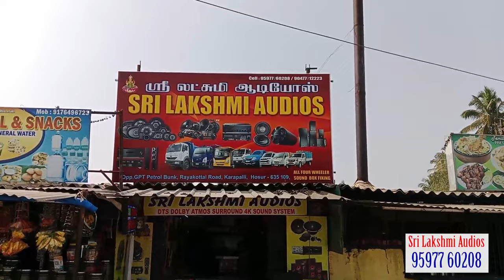5.1, 4.1 and 2.1 Home Theaters for Best Price | Sri Lakshmi Audios Hosur | Dreamer Paul Vlog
Sri Lakshmi Audios

Opp.GPT Petrol Bank,Rayakottai Main Road,
Karapalli, Hosur - 635109